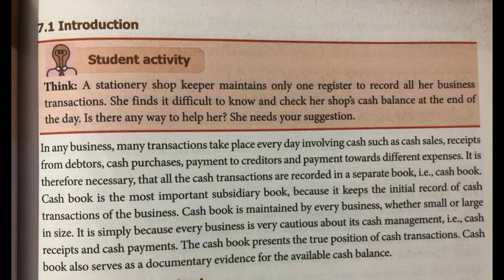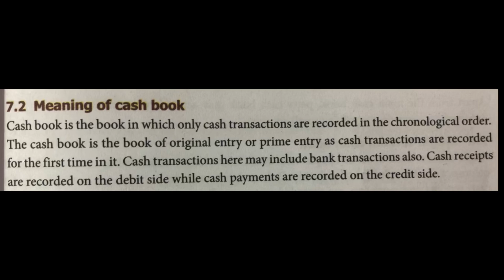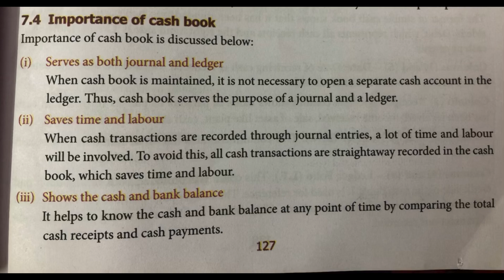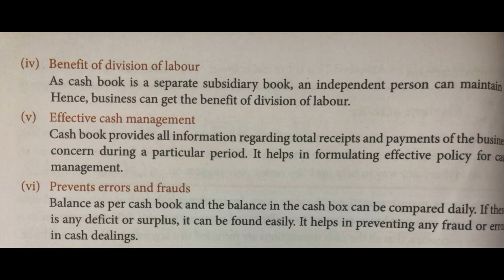Introduction to Subsdiary books 2 / Cash book / in tamil / 11 th std Accountancy / chapter 7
11 th std accountancy
Chapter 7
Subsidiary books
Introduction video
Cash book explanation in tamil
Very easy chapter and surely 5 marks sum will come from this chapter